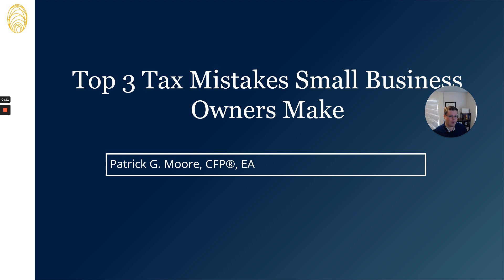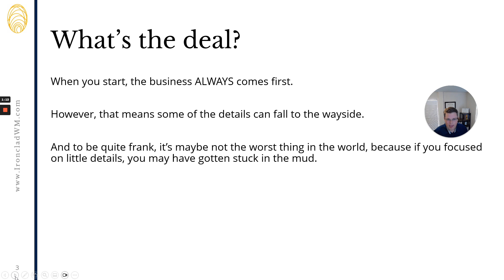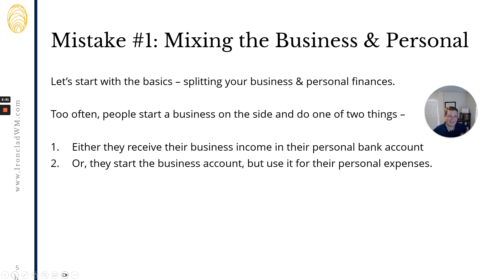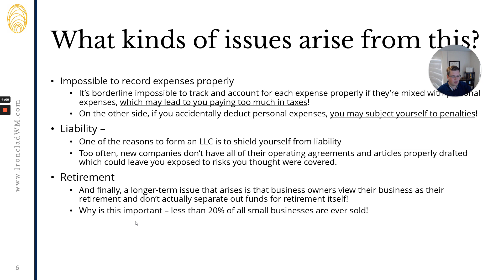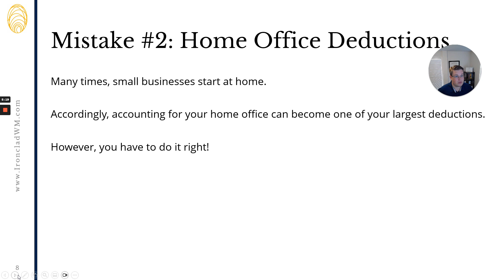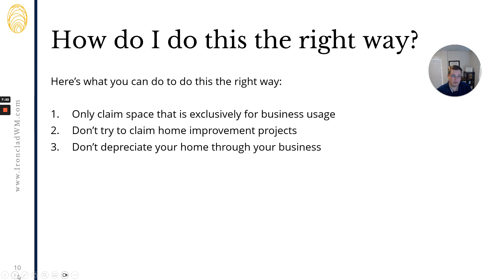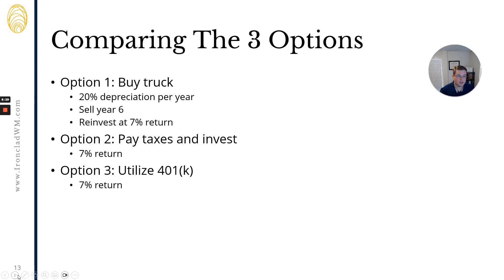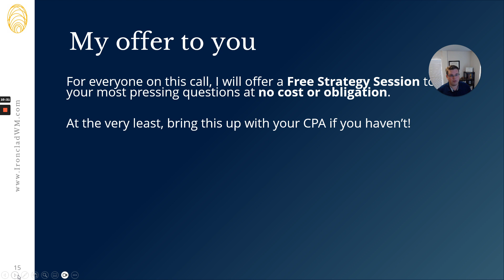Top 3 Tax Mistakes for Small Business Owners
Too often, small business owners make easily avoidable mistakes. And I don't blame them - between marketing, sales, design, and hiring it's easy for taxes to get lost in the wash. On today's video, we talk about the Top 3 Small Business Tax Mistakes that we see and how to fix them.